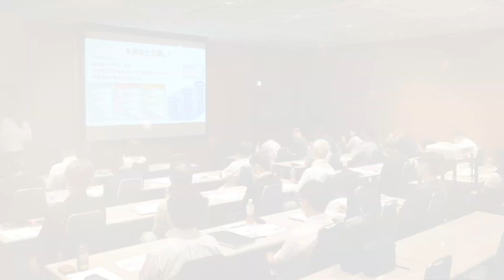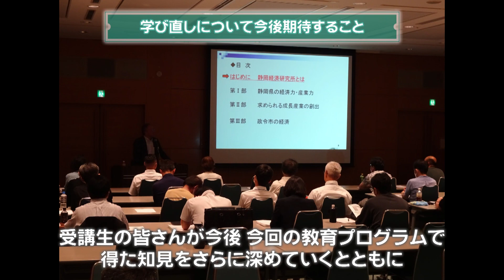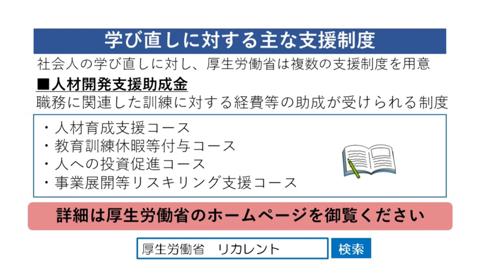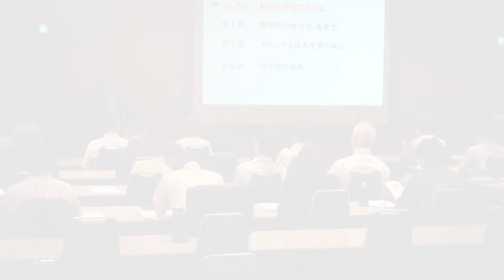今はじめるスキル・リノベーション［マネジメント入門編］‹企業の皆様向け›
人生100年時代の到来に向け、個々人の学び直しに取り組む重要性が高まっている中、静岡県では、産学官が連携した社会人の学び直しプログラム『今はじめる スキル・リノベーション［マネジメント入門編］』を開講しました。
この動画では、プログラムの様子を御覧いただけるほか、社員の学び直しを応援したいと考えている企業の方に向けた内容となっています。
この動画をきっかけに社員の学び直しを後押ししてみませんか？
プログラムについて詳しくはこちらを御覧ください。